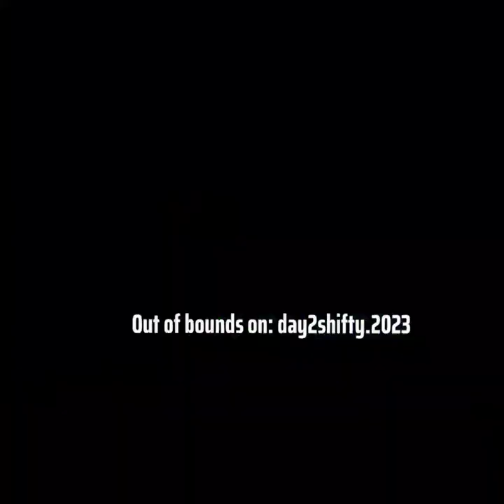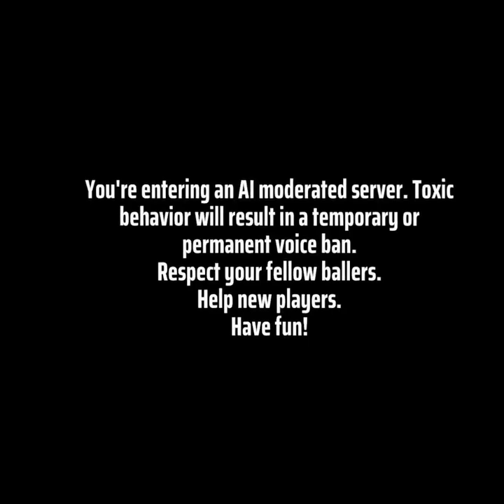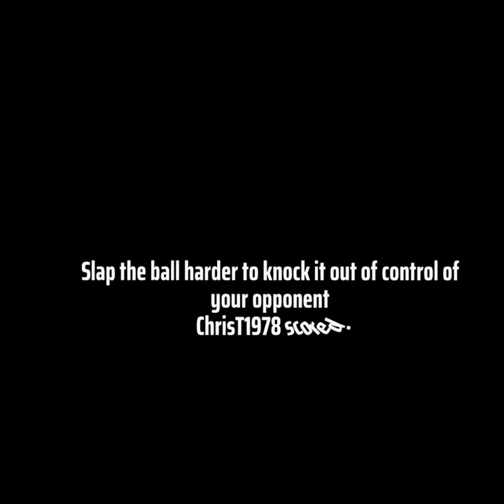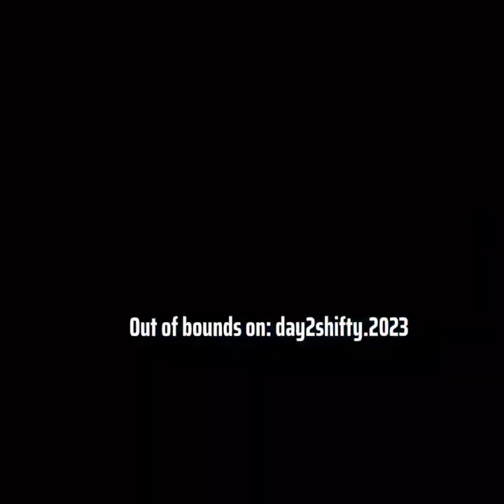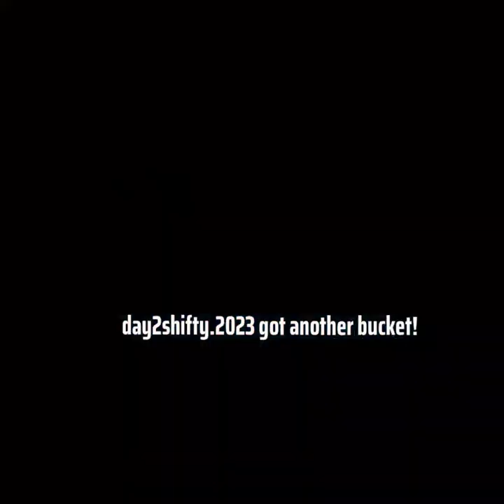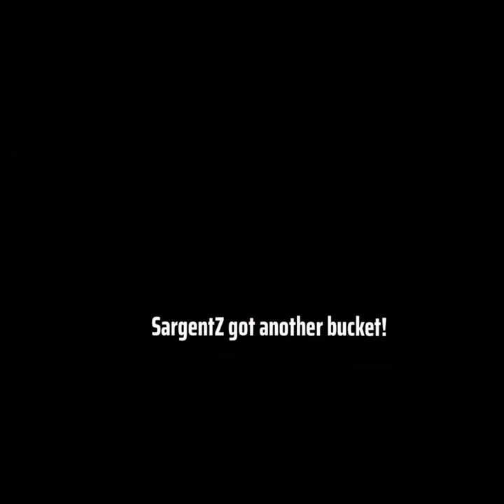DUNKING ON KIDS ON BIG BALLER VR😂😂😂😂(MUST WATCH)